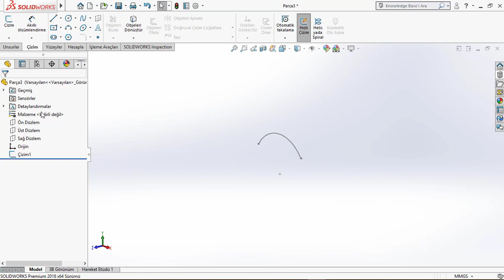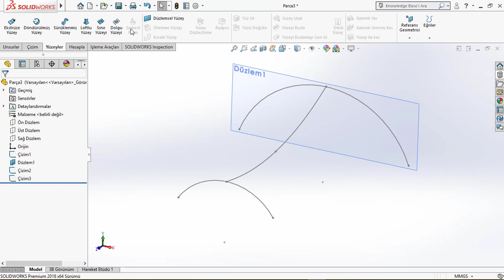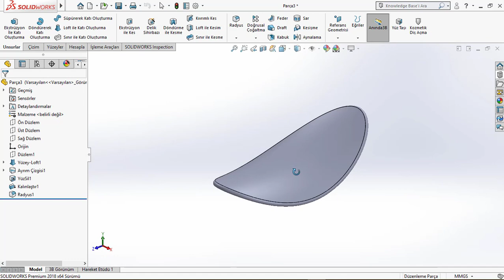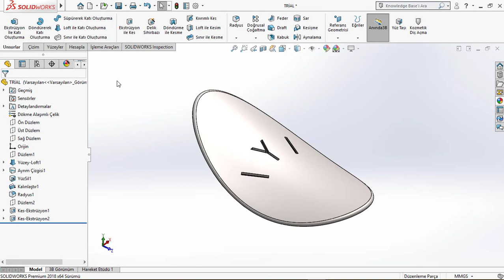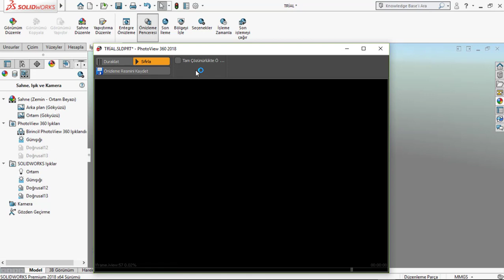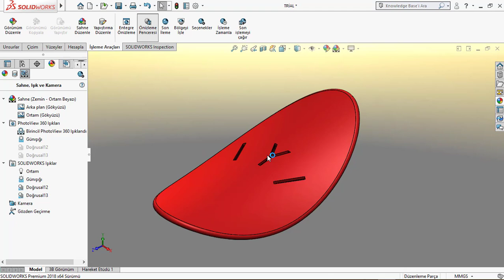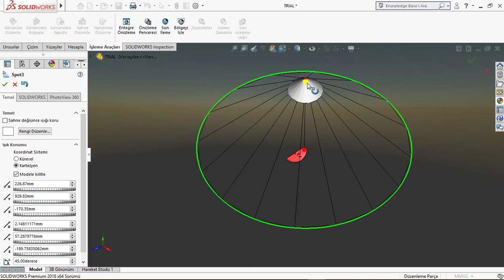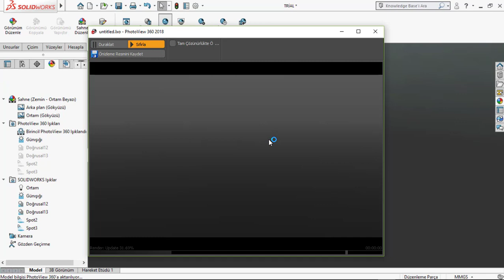Surface Modelling & Render in Solidworks 2018-Advanced Modelling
Hello,
İleri yüzey modelleme çaışıldı ve render alındı.

Today we created advanced surface application and render.
please check.